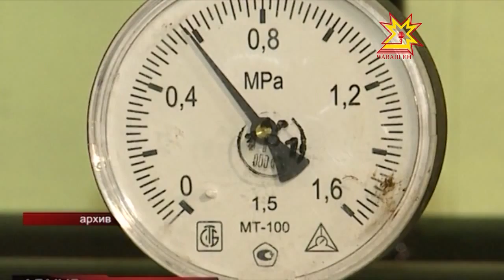Шупашкар хĕлле шăнса ларма пултарать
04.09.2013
Чăваш Ене ăшă энергийĕпе тивĕçтерекен «ТГК-5» пĕрлешÿ умĕнчи парăмсене пурин те сентябрĕн 15-мĕшĕччен  тÿлесе татмалла. Унсăрăн парăмçăсене энергосбыт компанийĕ хĕле хатĕрленсе çитнине çирĕплетекен паспортсĕр хăварма пултарать. Паспорт пулмасан вара ăшă та памаççĕ.